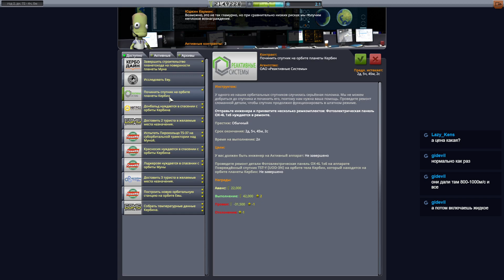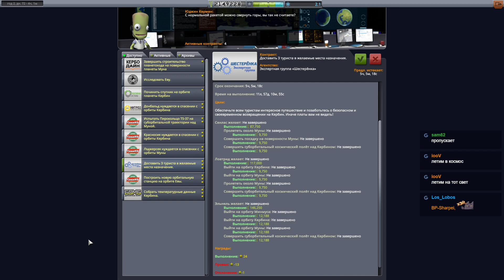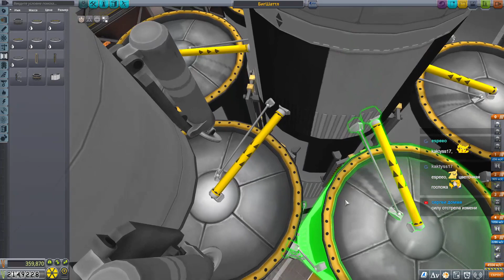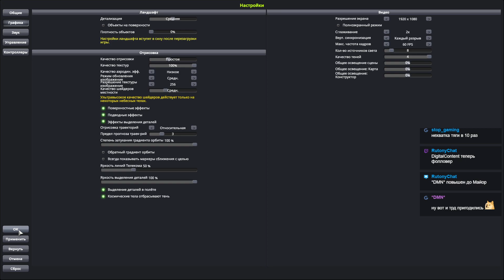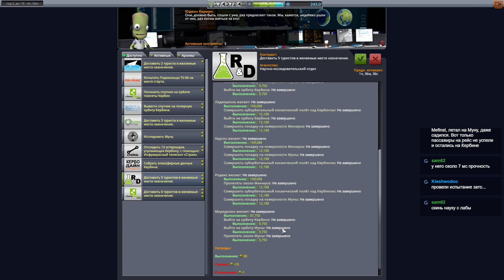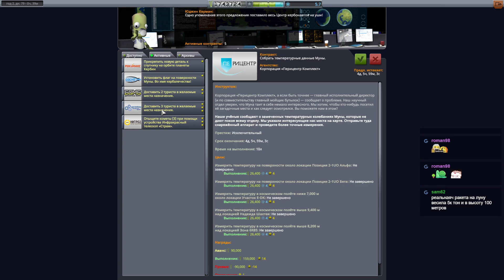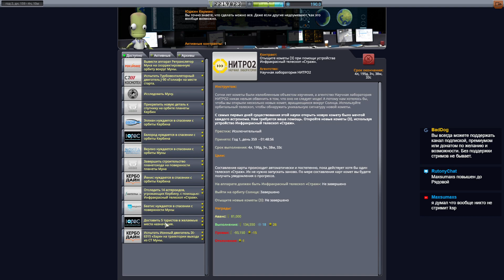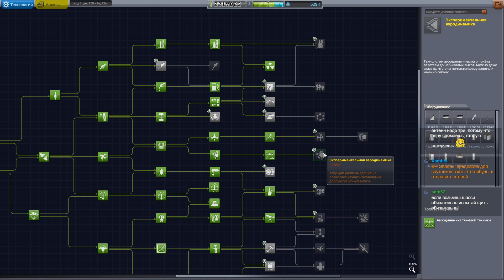Kerbal Space Programm (часть 12)